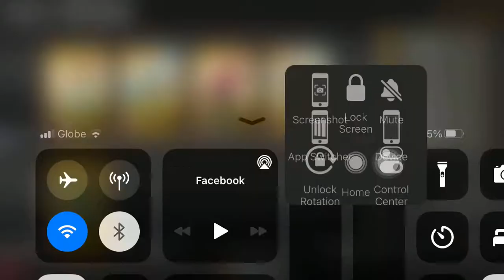Opening Rewards for Black Mission: One Isatis = 5 Random Cr